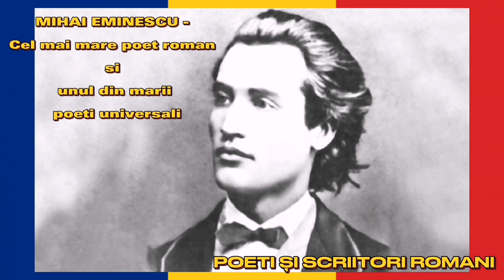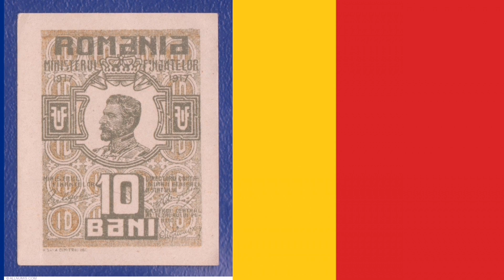SA NE MÂNDRIM CA SUNTEM ROMÂNI?! DE CE?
ROMANIA ,
DE CE???
Pentru ca este situata  în partea de sud-est a Europei Centrale, România este a doua ţară ca mărime după Polonia în această regiune.
Cu un relief variat şi cu o suprafaţă de 237.502 de km2, România se descoperă prin ochii vizitatorului străin cu ceea ce o reprezintă mai bine: cultură, spiritualitate, tradiţii, ospitalitate, oameni, peisaje de legendă, natură nedescoperită, produse ecologice, atracţii turistice.

Munţii Carpaţi. Delta Dunării. Marea Neagră. Transilvania. Cetăţi medievale. Dracula. Marea Neagră. Sporturi extreme. Tratamente balneare. 31 de situri protejate UNESCO. Peste 400 de arii protejate. Şi mai mult decât atât…

Toate fac parte din cartea de vizită a României, pe care merita sa o descoperi.